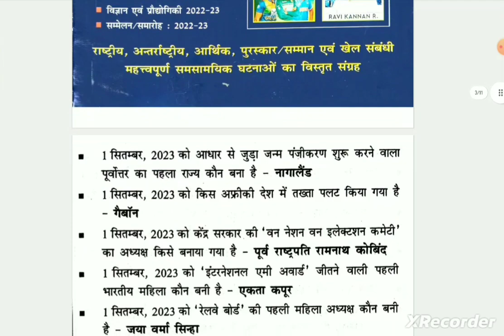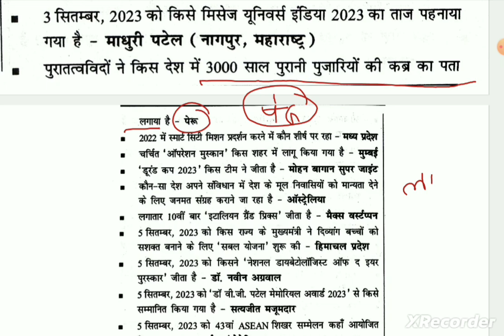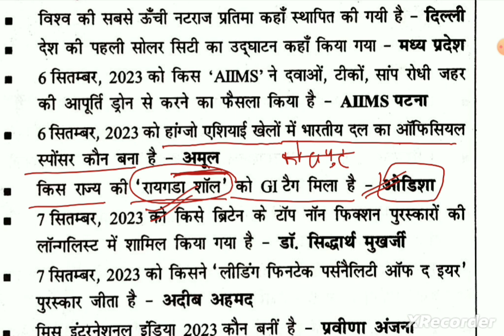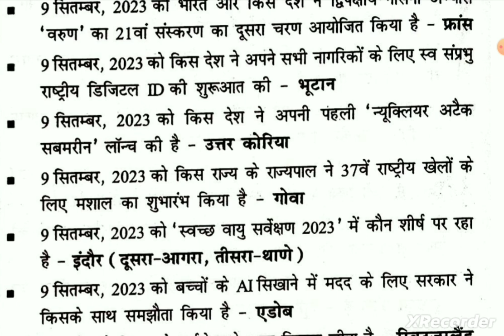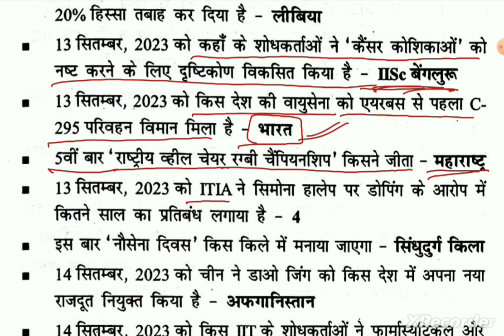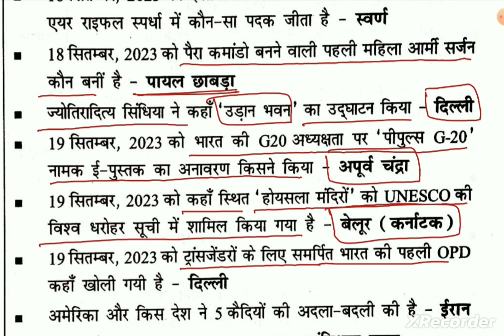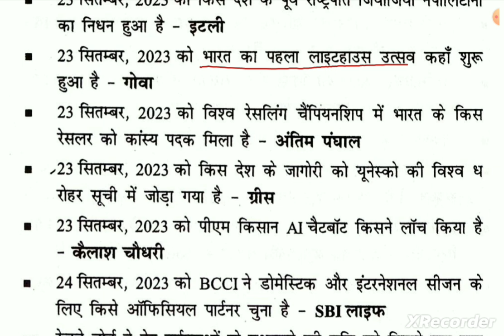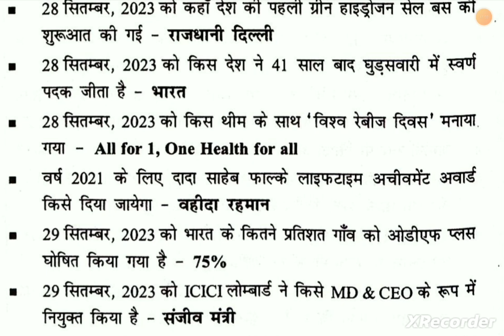SEPTEMBER 2023 | Speedy Current affairs|Top One Liner| For all Competitive Exam|Sept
SEPTEMBER 2023
Monthly current affairs
Top one liner

For Pdf :-

अब पढ़ेगा इंडिया is a Education channel where anyone can get free education.
This channel help anyone to learn something and it make their journey towards their goal very easy.

current affairs
speedy current
speedy current affairs mcq,
speedy ka mcq current affairs
Current affairs for capf 2023
Current affairs for agniveer army 2023
Current affairs for apsc assam
Current affairs for all competitive exam
Current affairs for apfc
Current affairs for bihar teacher
Current affairs for banking exams
Current affairs for bed entrance exam
Current affairs for class 5th
Current affairs for crpf hcm
Current affairs for cds 1
Current affairs for cet exam
Current affairs for dmer exam
Current affairs for drdo ceptam
Current affairs for high courd peon
Current affairs for high court ldc
Current affairs for junior clerk
Current affairs for jkssb
Current affairs for kvs prt
Current affairs for ldc high court
Current affairs for mts 2023
Current affairs for upsc epfo
Current affairs for vdo re exam